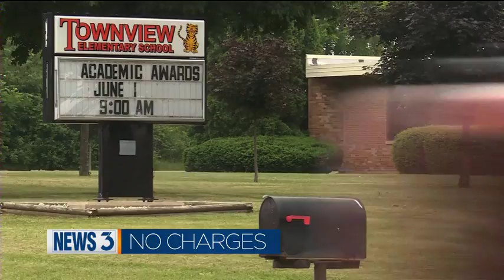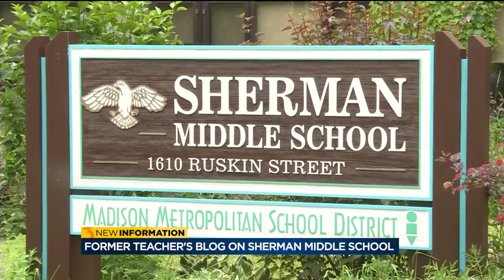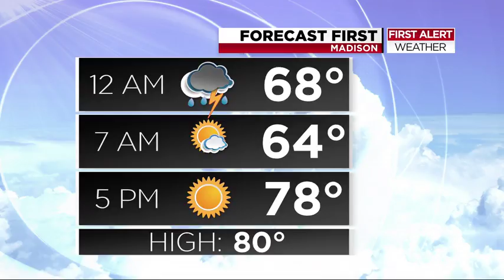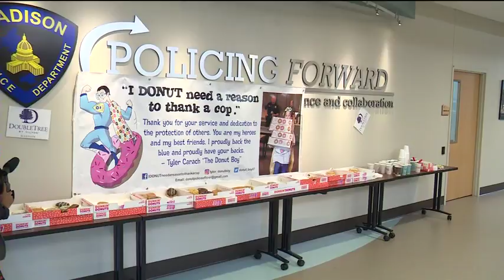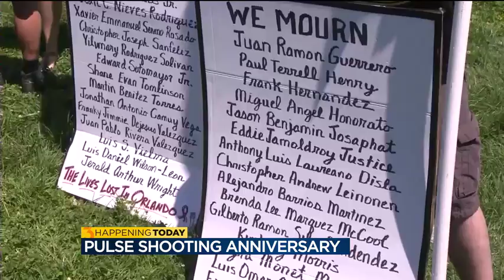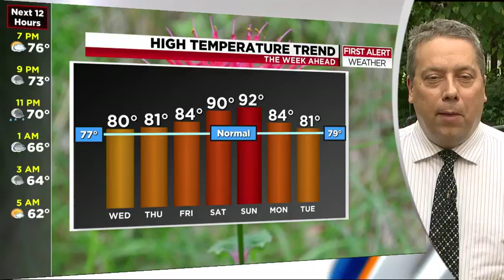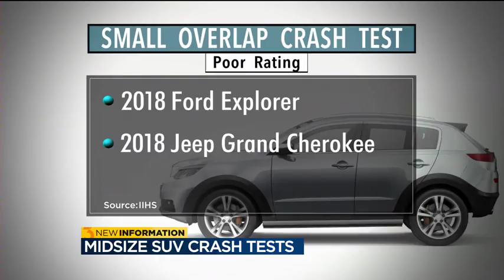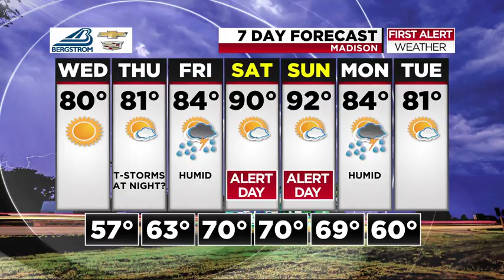News 3 at 5: June 12, 2018